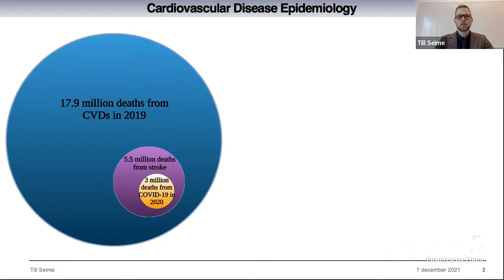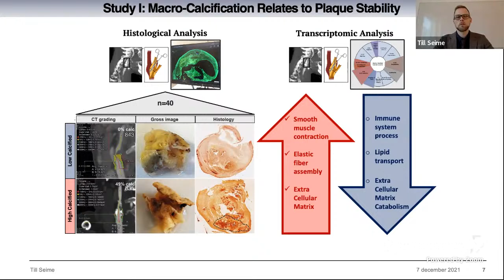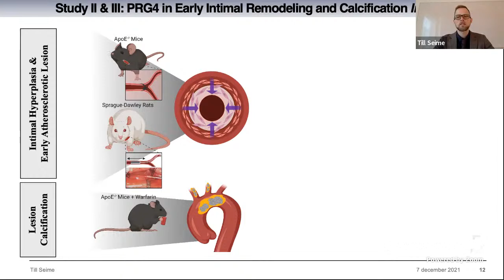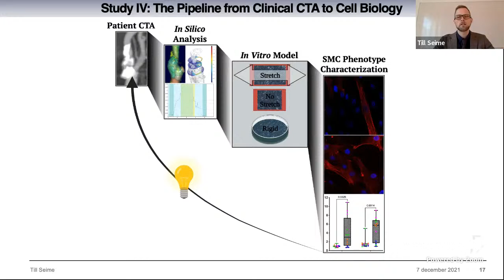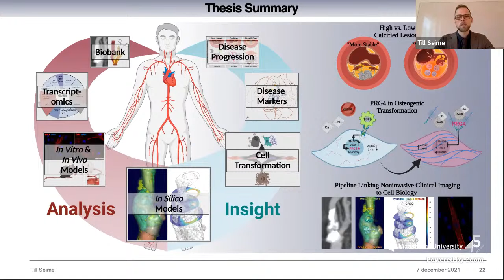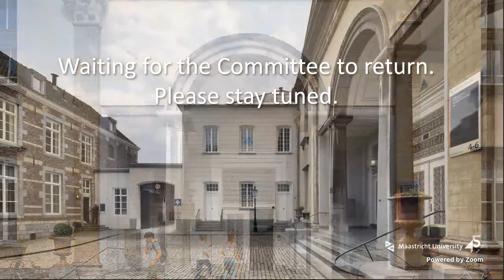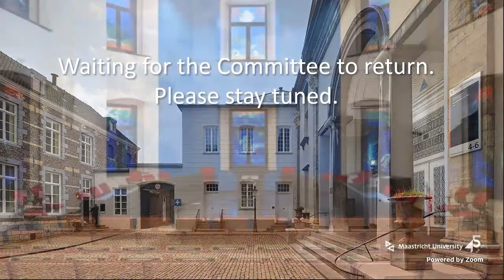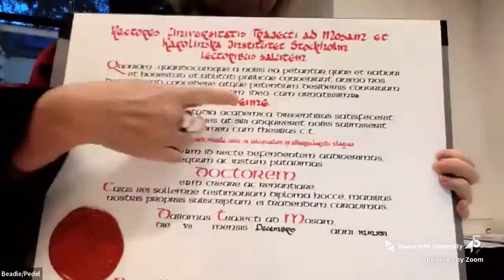Online Phd Defence Till Seime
The role of smooth muscle cells in calcification of atherosclerotic plaques